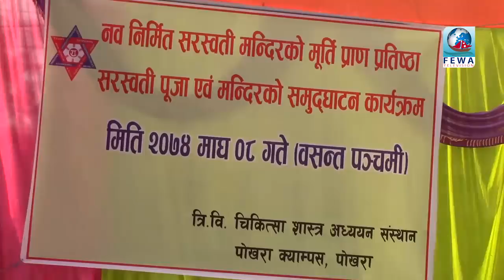पोखरा नर्सिङ क्याम्पसमा यस्तो... News Report By Fewa Television